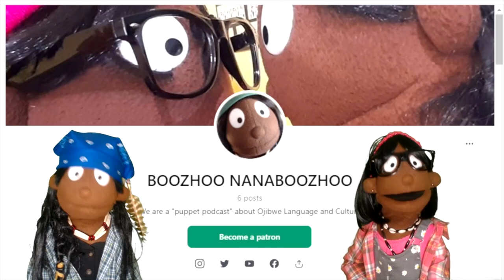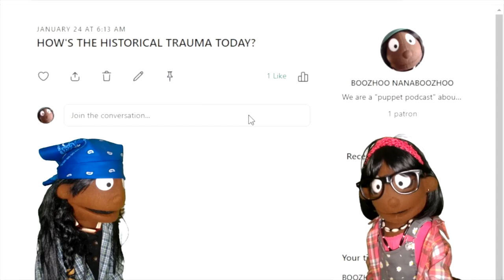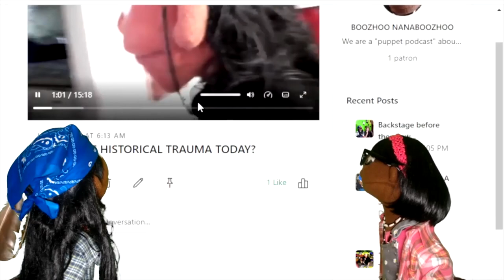Memories of past relationships and broken hearts...